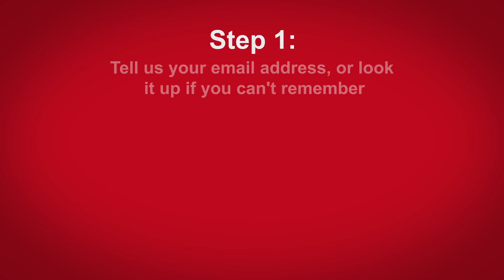How To Reset Your Pinterest Password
Step 2:
Click Reset Password.

Step 3:
Check your inbox for an email to reset your password.